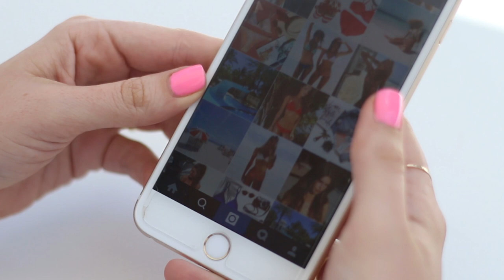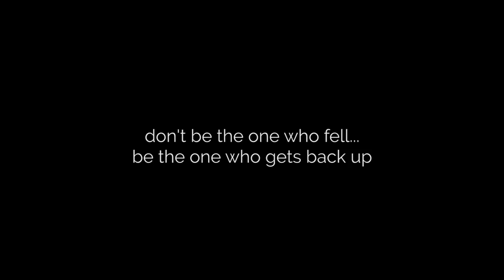How To Overcome an Eating Disorder - Sara's Story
How I overcame calorie counting and binge eating, and now live by intuitive eating. Sharing my story to help inspire others to make the same changes in their life!

The Super Sisters, Liz & Sara, are 2 certified trainer sisters & nutrition coaches on a mission to help women everywhere find TRUE strength from the inside out through fitness, nutrition and motivation.

Super Sister Fitness and Super Sisters LLC strongly recommend that you consult with your physician before beginning any exercise program.

You should understand that when participating in any exercise or exercise program, there is the possibility of physical injury. If you engage in this exercise or exercise program, you agree that you do so at your own risk, are voluntarily participating in these activities, assume all risk of injury to yourself, and agree to release and discharge Super Sister Fitness and Super Sisters LLC from any and all claims or causes of action, known or unknown, arising out of SSF and Super Sisters LLC's negligence.